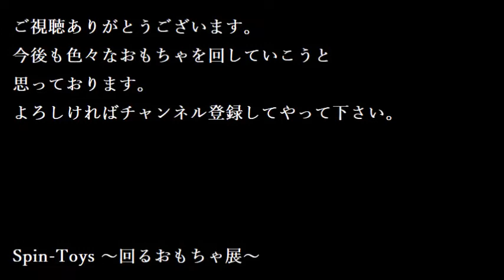【回る01】『ガンダム』モビルスーツアンサンブル01より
モビルスーツアンサンブル01より
ガンダム
回してみました。様々な角度からお楽しみ下さい。